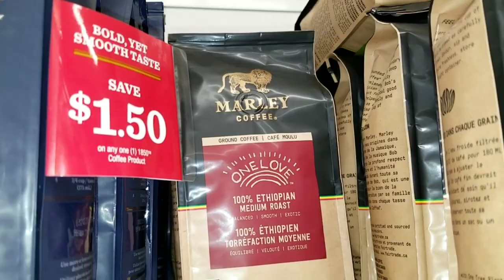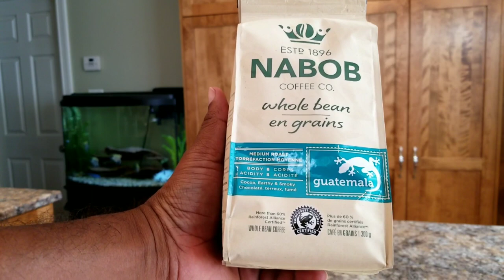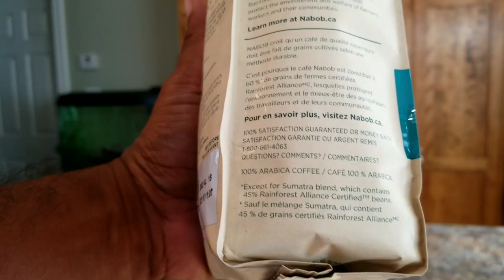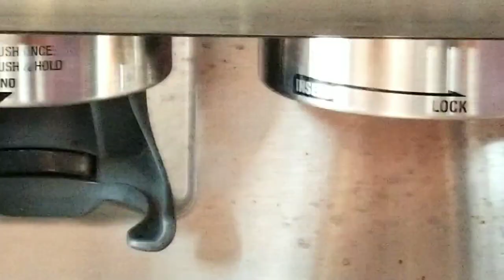Dialing in Store bought coffee beans using Breville Barista Express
Bottomless 54mm (for Breville Barista Express) or 58MM(for E61 or similar) Portafilter

Lavazza E Gusto

Lavazza Super Crema: (Mild and Creamy)

Lavazza Crema E Aroma:

Lavazza Dek - Lavazza Decaffeinated Espresso Beans:

Weighing Scale 0.01g Digital: